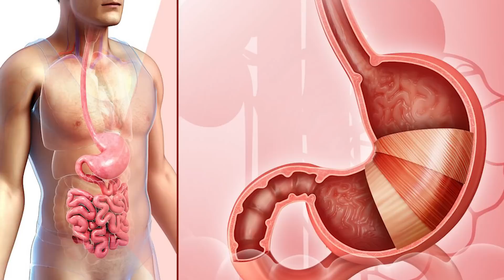Iron Ki Kami Ko Pora Karne Ka Asan Ilaj - Dr Sahar Chawla